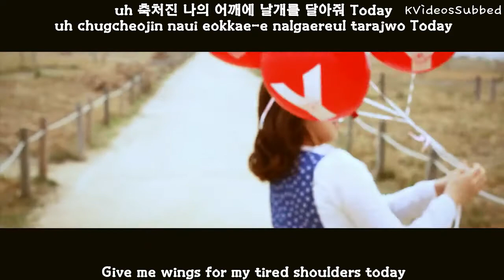Yozoh - Day Dream MV [Eng+Han+Rom] 720p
"Day dream" is a new song that was reeleased by Yozoh. I love the meaning of this song. It is calming!!! Enjoy watching!!!

Title: 뒹굴뒹굴 (Day Dream)
Artist: 요조 (YOZOH)
Album: 소소한 이야기 Part 1

Romanizations by KVideosSubed
Subbing by KVideosSubbed

You can download this video for FREE:
4shared link:
Mediafire link: